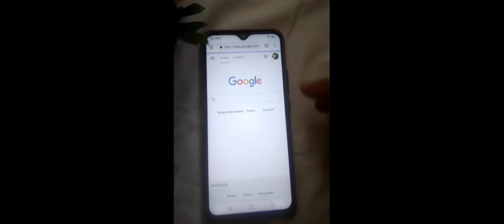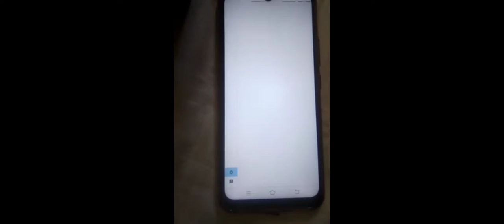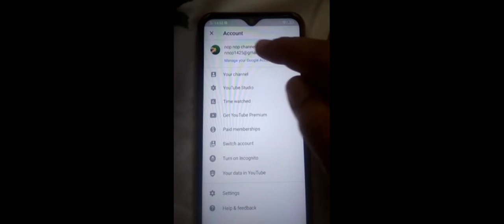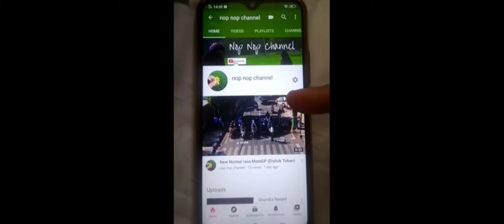Cara Menyembunyikan Subscriber 2020, Gampang Banget!!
Terlepas dari plus minus menyembunyikan subscriber terutama bagi youtuber pemula kek aku ini, berikut ini aku posting cara menyembunyikan subscriber via hp Android secara gampang banget. Silahkan disimak ya.. ~